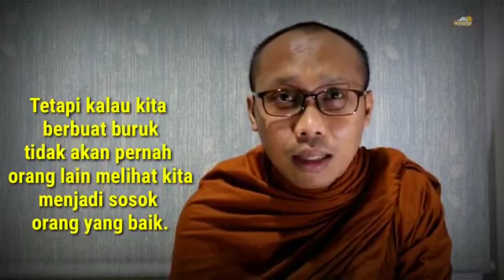INDAHNYA MENJADI ORANG BAIK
Sharing Dhamma Harian tgl.3 April 2020 oleh YM Bhikkhu Karunasilo dalam Inspirasi Pagi

Selamat pagi, Semoga Anda dan Keluarga sehat dan bahagia

Karena perbuatan baik yang dilakukan maka  seseorang akan senantiasa disambut dengan senang hati oleh keluarga, kerabat dan sahabat. Jika lama tidak terlihat  orang baik akan selalu  dirindukan kehadirannya. Inilah  indahnya  menjadi orang baik.

Beda halnya dengan orang yang tidak baik,  yang hanya bisa melakukan perbuatan yang merugikan orang lain kehadirannya tidak akan dihadapkan.

Maka selagi ada waktu, ayo bersemangat menjadi orang baik. Karena perbuatan baik itu indah dan senantiasa menjadi berkah.

M e t t a c i t t e n a
Salam Inspirasi Pagi
✍️[B. Karunā]

Vihāra Theravāda Buddha Sāsana
Jl. Kelapa Nias X Blok PE 2 No.17
Kelapa Gading Permai - Jakarta Utara